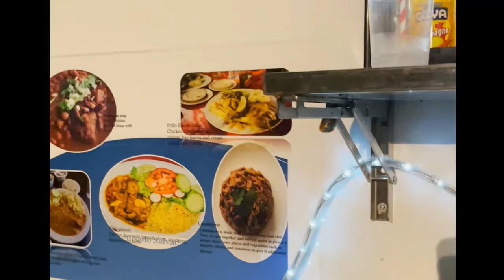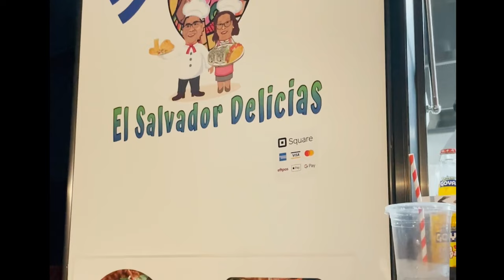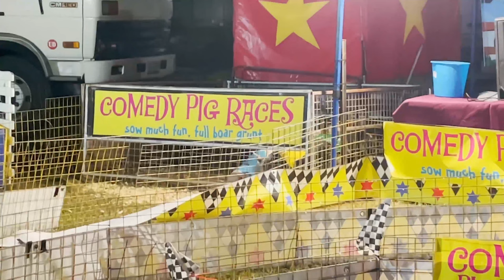The FIRST Salvadorean Food truck in Brisbane, Australia!!!! 😱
A food truck totally dedicated to Salvadorean food in my city 😱😱😱 ! We visited El Salvador Delicias in Browns Plains. A food truck with only traditional Salvadorean food on the menu, what a dream! This week on the menu was of course the world wide sensational Pupusas, Yuca Frita con Chicharon (fried cassava chips with fried pork and slaw) and Tamales Salvi style. On the drinks menu was soft drinks, traditional Salvadorean Horchata and Kolachampan.

The Food truck is run by two Salvadorean-Australians, Manuel and Berta who have worked so hard to get this deliciousness up and running.

This visit was on their opening weekend, I went the first night with my mum and then the following afternoon I took my friend Kat who is also Salvi but from the USA! She's new to Australia and a taste of something familiar was definitely in order for her. The Pupusas were delicious and the fried Yuca is the best I've had! The Tamales were delicious too. I love trying other family's Tamales as each region make theirs differently so the taste was completely different to my family's. Definitely recommend trying their food.

Check out the El Salvador Delicias Facebook page for when and where they will be and what is on the menu that weekend.